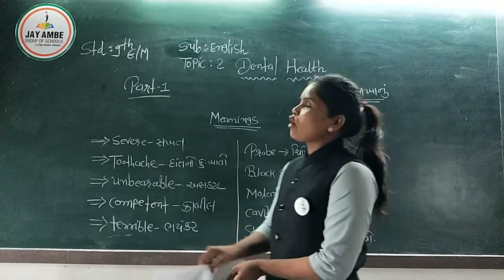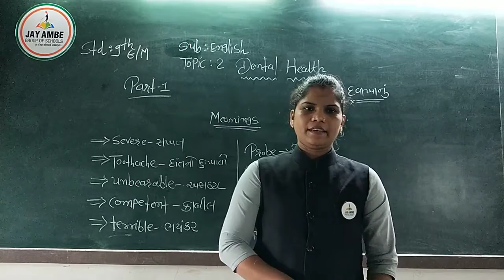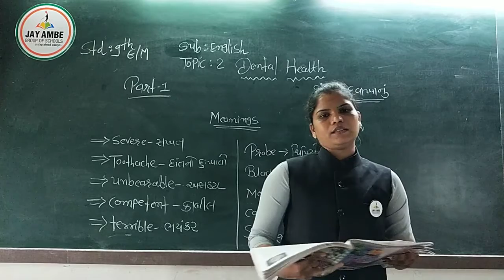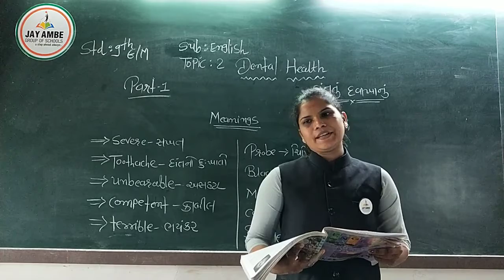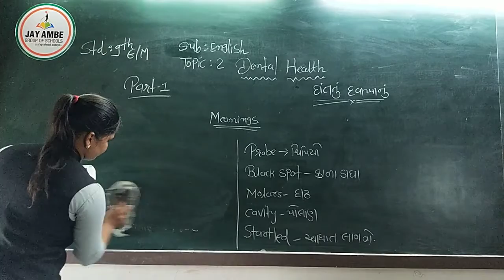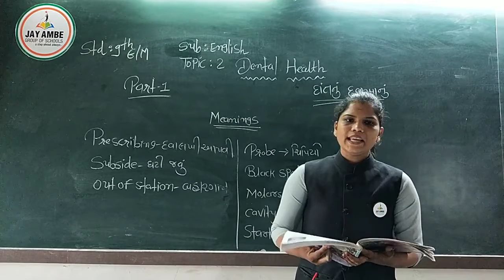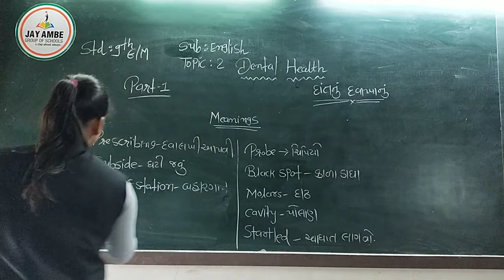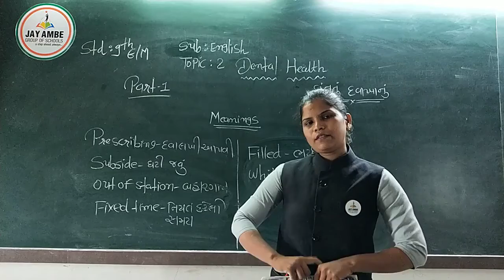Std 9 Gm English Unit 2 Part 1 1